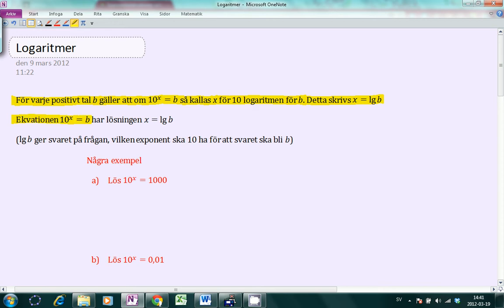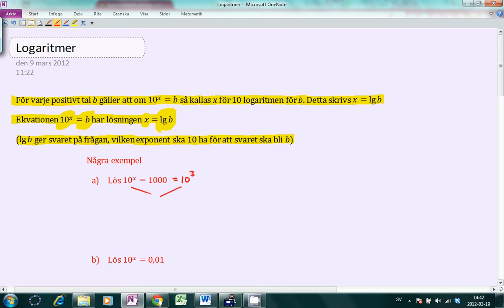Ma2C - 4.1 - logaritmer och enkla logaritmekvationer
Introduktion till enkla logaritm ekvationen. För gymnasiets Ma2C